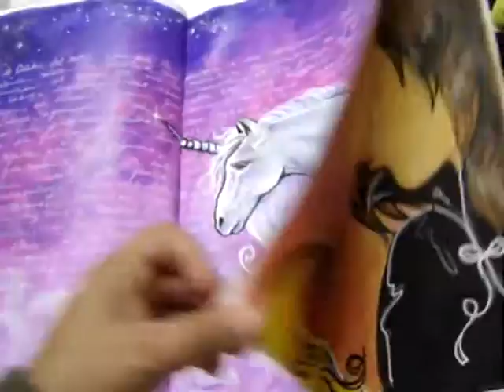La bella durmiente..